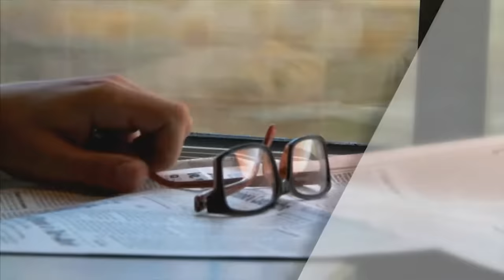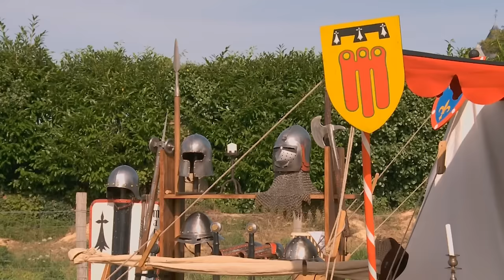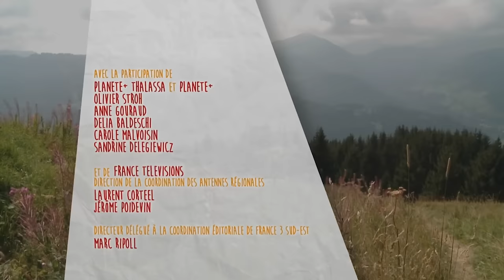Le Tour de FRANCE de nos régions avec Philippe Gougler - Au P'tit Bonheur la France - S3EP3 - CTB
Un tour de France étonnant, dans lequel Philippe Gougler, notre guide, nous donne rendez-vous avec des personnages charismatiques, décalés, surprenants et heureux!

CHASSEUR DE TRESORS DE GUERRE
Jean-Paul vit en Lorraine, près d’un ancien champ de bataille aujourd’hui cultivé par les agriculteurs de la région. Chaque jour de sa vie, il arpente les champs à la recherche de trésors de guerre, souvenirs déchirants de la première guerre mondiale. Bouleversé par ce qu’il trouve, Jean-Paul a créé un musée. Aujourd’hui, il possède plus de 60 000 objets avec lesquels il reconstitue la vie quotidienne des soldats.

LA TROUPE DES DEBARDEURS
Jean-Baptiste, Christine, Vivien et Léo passent leur vie sur les routes de France et en forêt avec leurs chevaux et leurs caravanes. A eux quatre, ils forment une troupe joyeuse et solidaire, animée par une même passion. Ils sont débardeurs, un métier rare, physique, parfois dangereux.
Leurs chevaux de traie sont leurs meilleurs alliés pour accomplir ce qu’aucun tracteur ne pourrait faire. Guidés par la voix de Christine à la manœuvre, sur des terrains difficiles d’accès en pleine campagne, ils tractent plusieurs tonnes de troncs d’arbre par jour.

MARIO ET LES RATS SUPERMAN
Mario est un autodidacte. Il réalise des sculptures étranges avec des animaux empaillés : rats superman, souris danseuse dans une boîte à musique, souris qui peint la Joconde, animatronics, loup-garou géant…

Au P'tit Bonheur la France Saison 3 - Episode 3
Réalisateur(s) : Philippe Gougler
Auteur(s) : Philippe Gougler